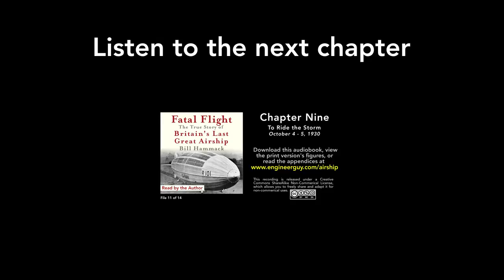Fatal Flight audiobook: Chapter Eight: Departure for India (10/14)